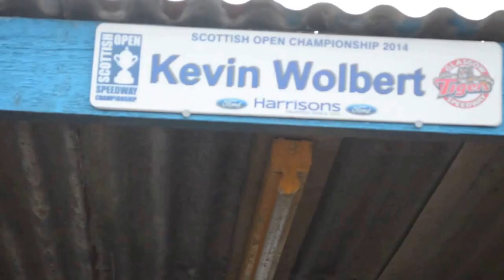Speedway.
A video taken at Armadale, home of the Edinburgh Monarchs Speedway team.